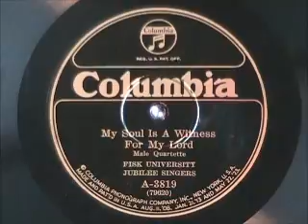MY SOUL IS A WITNESS FOR MY LORD by the Fisk University Jubilee Singers 1920